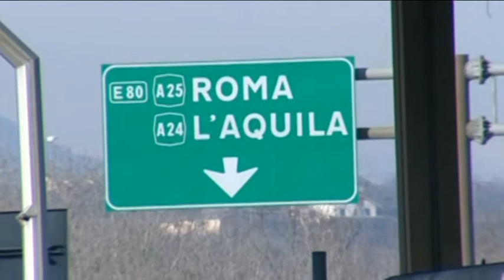Strada dei Parchi – C’è anche il nodo dei pedaggi